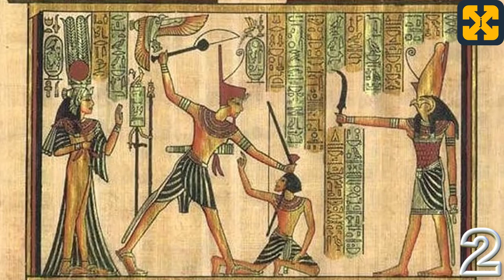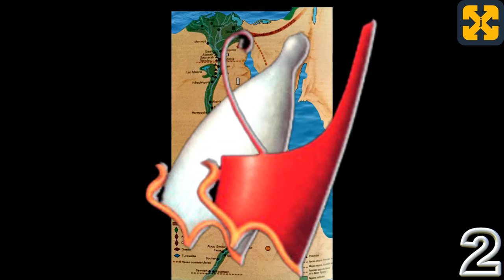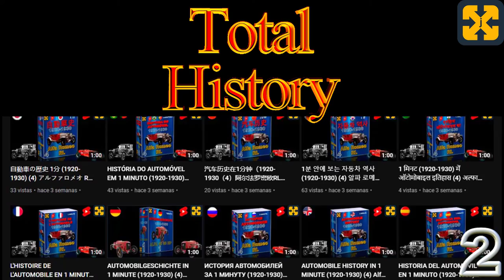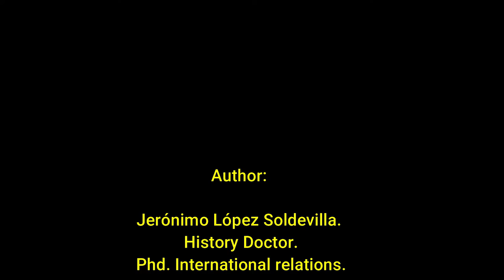埃及所有法老在10分钟内，埃及历史视频2#：太古时期第二王朝。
有11种语言。埃及所有法老在10分钟内，古埃及的历史：太古时期第二王朝。
古代时期。解释得很好，直截了当，简单明了。
这个YouTube视频是关于古埃及的历史和位于被称为太古时期的历史时间跨度中的第二王朝的埃及法老，特别是它谈到了这个被称为第二王朝的历史阶段的特点。以轻松和说教的方式进行解释。
你可以访问我的频道，看到更多的历史视频，发现一个在#全面的历史的世界。